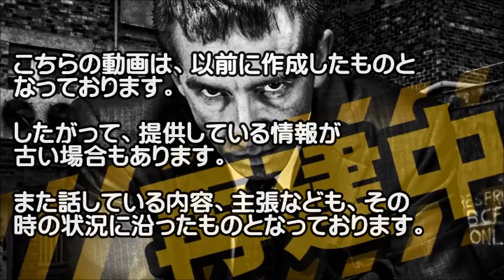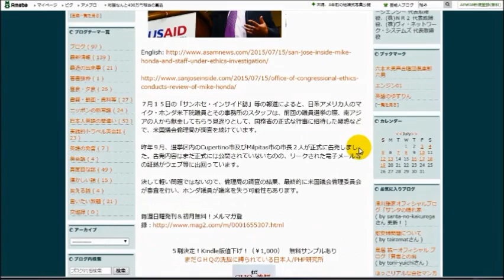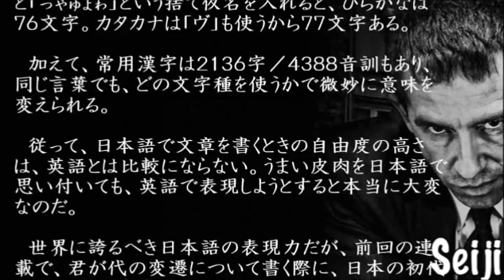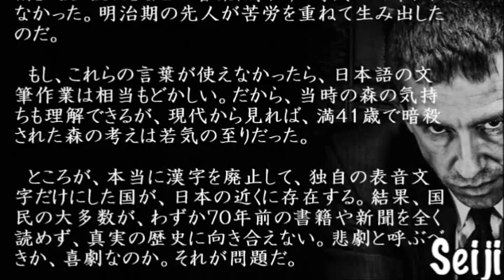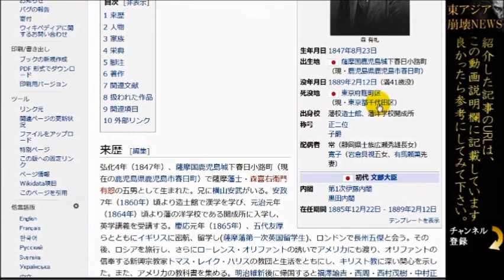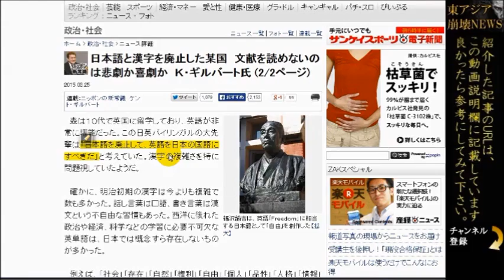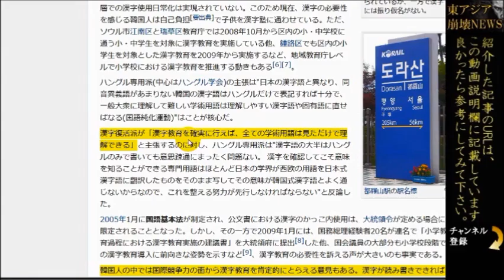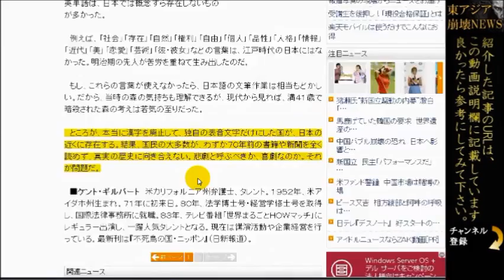【ケント・ギルバート】漢字を廃止・・歴史を学ぶことを捨て去った某国の悲劇！【東アジア崩壊再生NEWS】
ケント・ギルバート氏の記事の紹介です。

自国の言語、文字というものは本当に大切ですね。
表面的な「未来」を追い求めて、深い「歴史」を捨て去ることは、なんと愚かなことだと実感する記事でした。

その漢字を捨て去ってしまったか韓国ですが、これは悲劇だとケント・ギルバート氏は述べています。

【関連記事】
【中国メディア】 日本人はなぜ韓国人のように漢字を廃止し、ひらがなやカタカナだけを使用しないのか？
隣国某国属国化開始＝突如45年ぶりに漢字教育再開であの国の人賛否両論『小学校教科書漢字併記に』MAXSCOPE JOURNAL
朝鮮民族が漢字を創った 【韓国の反応】韓国がまた歴史捏造　中国人、日本人はそれを使っただけ 全ての起源は韓国にあり!　MAXSCOPE 皇国 JOURNAL
【韓国の反応】韓国人「韓国人が日本に漢字を伝えたという話は証明出来てるんですか？」の質問に結論が出る。〈木村由美〉